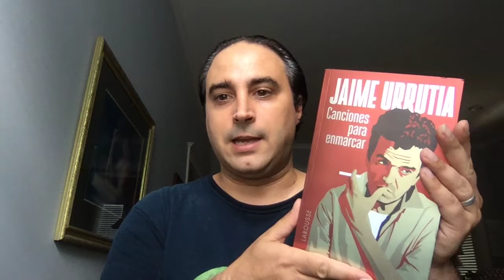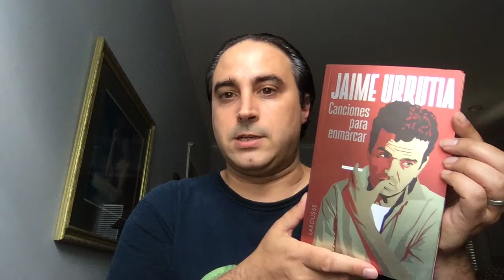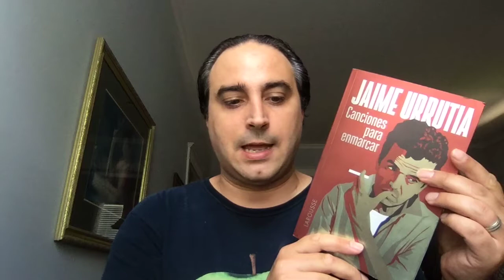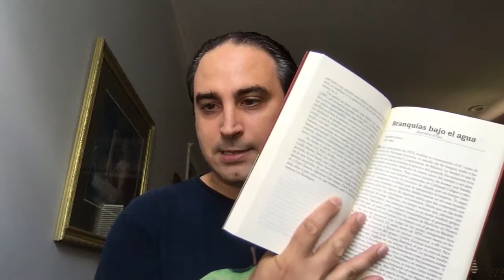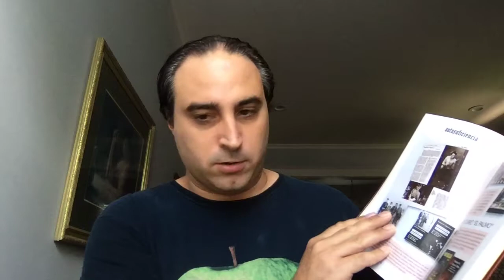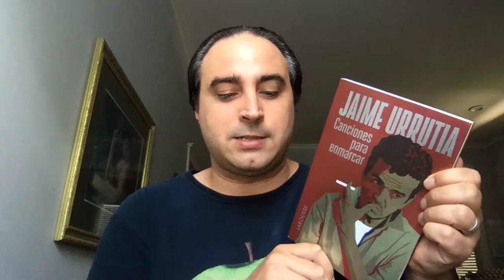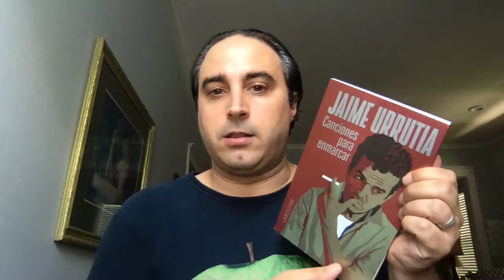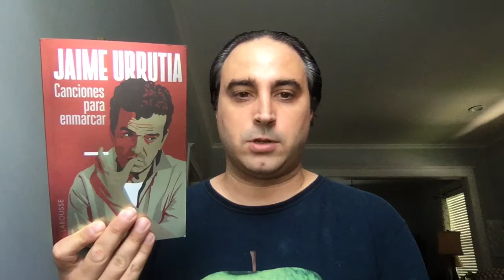Canciones para enmarcar: La autobiografía musical de Jaime Urrutia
Comentario crítico del libro "Canciones para enmarcar" (Larousse, 2014), del músico español Jaime Urrutia, toda una autobiografía musical en varias docenas de semblanzas de canciones muy eclécticas que han acompañado a Urrutia a lo largo de toda su vida.